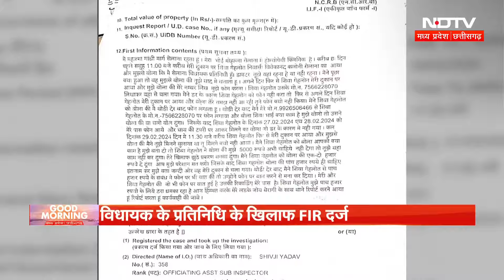Sailana MLA Kamleshwar Dodiyar के प्रतिनिधि पर वसूली का आरोप | Ratlam | FIR | Viral Video | MP News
Kamleshwar Dodiyar: मध्य प्रदेश (MP) में 'झोपड़ी वाले विधायक' के नाम से मशहूर हो चुके प्रदेश के एक मात्र निर्दलीय विधायक कमलेश्वर डोडियार (Kamleshwar Dodiyar) फिर से एक बार चर्चा में हैं. कमलेश्वर डोडियार (Kamleshwar Dodiyar) पर डॉक्टर से पैसे मांगने के आरोप लगे हैं.अब कमलेश्वर डोडियार के प्रतिनिधि के वसूली के मामले में FIR दर्ज की गई है. यहां जिले में कमलेश्वर डोडियार के प्रतिनिधि पर एक क्लीनिक संचालक को पांच हजार रु के लिए डराने धमकाने का आरोप है. बता दे कि आरोपी पीड़ित को कई दिनों से डरा धमका रहा था. पीड़ित ने इसी को लेकर पुलिस में शिकायत दर्ज की है जिसकी जांच पुलिस कर रही है. बता दे कि अब तक वसूली के मामले में विधायक कमलेश्वर डोडियार समेत उनके दो प्रतिनिधियों पर FIR दर्ज की जा चुकी है.